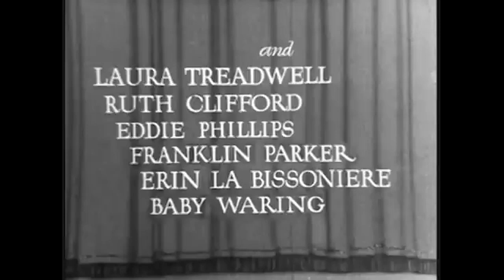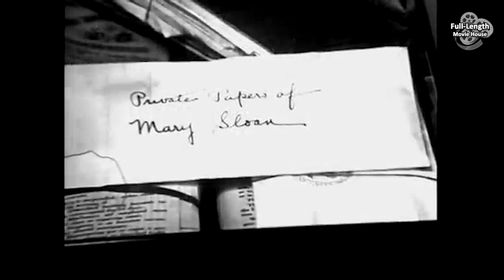Woman Unafraid (1934) — PreCode Drama / Lucile Gleason, Richard Gallagher, Lona Andre, Barbara Weeks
In a Man's World, a Courageous Woman Defies the Odds in Pursuit of Her Dreams in Depression-Era New York...

Plot (may contain spoilers): "Woman Unafraid" (1934) is a captivating pre-Code drama set in the backdrop of New York City during the challenging years of the Great Depression. The film centers around the inspiring story of Mary Brennan, a determined and independent working-class woman who defies societal expectations to pursue her dreams.

Amidst the economic hardship and widespread despair of the era, Mary refuses to succumb to the limitations placed upon women. Instead, she seeks to carve out her own path, rejecting traditional gender roles and societal norms. Faced with unemployment and uncertainty, Mary's resilience and inner strength drive her to take control of her destiny.

Through a stroke of luck and her unwavering determination, Mary secures a job in a prestigious advertising agency. Her sharp intellect, resourcefulness, and persuasive skills quickly gain recognition, propelling her up the corporate ladder. Despite facing prejudice and skepticism due to her gender, Mary proves herself as a valuable asset, challenging the notion that success is reserved for men.

As Mary navigates the corporate world, she encounters a range of complex relationships. A love triangle emerges, featuring two men who represent contrasting paths for her future. On one hand, there is John, a charismatic and wealthy businessman who offers financial security and a luxurious lifestyle. On the other hand, there is Paul, a passionate and idealistic artist who encourages Mary to follow her true passions and embrace her individuality. Caught between the allure of stability and the call of her own desires, Mary must make difficult choices that will shape her personal and professional journey.

In her pursuit of success and self-fulfillment, Mary faces both external and internal conflicts. The film tackles prevalent themes of ambition, love, and societal expectations, highlighting the challenges faced by women striving for independence in a male-dominated world. Mary's story becomes a powerful representation of the struggle against gender norms and the quest for personal fulfillment amidst societal constraints.

As the narrative unfolds, "Woman Unafraid" showcases the resilience of the human spirit during times of adversity. Mary's journey serves as a rallying cry for women to break free from societal shackles and assert their rights to pursue their dreams. The film captures the spirit of a changing society, shedding light on the ongoing fight for equality and the courage required to defy the status quo.

With its strong performances and thought-provoking narrative, "Woman Unafraid" stands as a testament to the resilience, determination, and unyielding spirit of individuals who dare to challenge societal boundaries and strive for a better future.

Lucile Gleason ... Augusta Winthrop
Richard Gallagher.. Anthony Desmond
Lona Andre ... Peggy
Warren Hymer ... John
Barbara Weeks ... Mary Sloan
Laura Treadwell ... Mrs. Eleanor Worthington
Ruth Clifford ... Kate
Eddie Phillips ... Jack
Jason Robards Sr... Big Bill Lewis
Dick Elliott ... Tom Brady (as Richard Elliott)
Erin La Bissoniere. Gladys
Julie Kingdon ... Norma
Joyce Coad ... Evelyn
Franklin Parker ... Henchman Randall
Baby Waring ... Baby Theodore

Rest of cast listed alphabetically:
Ernie Adams ... Henchman (uncredited)
Jack Cheatham ... Police Radio Monitor (uncredited)
George Guhl ... Michael - Policeman (uncredited)
Henry Hall ... Chief of Police (uncredited)
James T. Mack ... Aloysius O'Houlihan (uncredited)
Lee Phelps ... Arresting Officer (uncredited)
Joey Ray ... Minor Role (uncredited)
Florence Wix ... Mrs. Fletcher (uncredited)